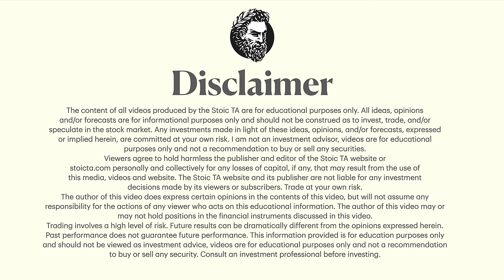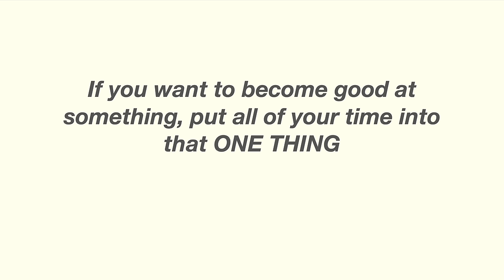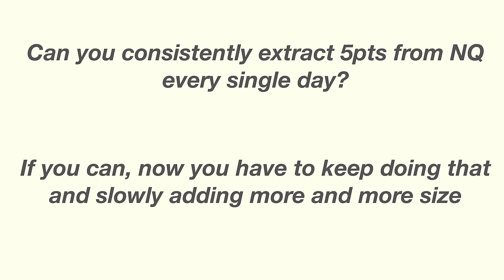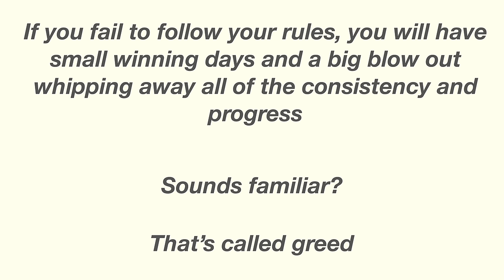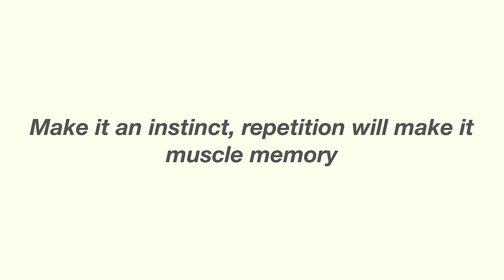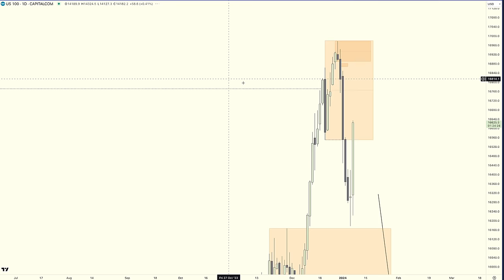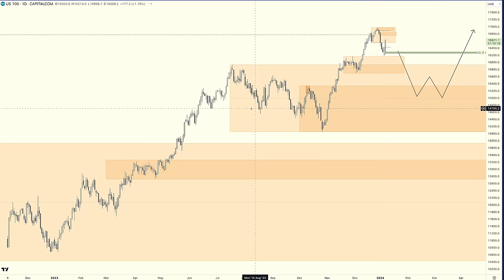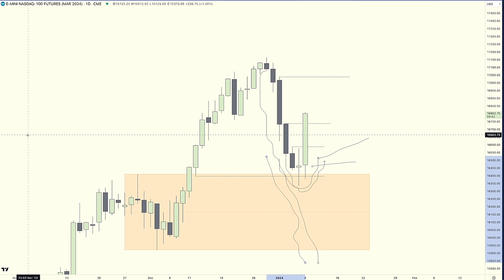Trading Psychology | How To Become Consistently Profitable Trader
📈 Hey Traders! Welcome back to the channel! Today, we're diving deep into the often underestimated but absolutely critical aspect of trading – the psychology behind it. I'll be sharing my insights on how to cultivate the mindset that leads to consistent profitability in the dynamic world of trading. 🚀💰

Ever wondered why some traders consistently make profits while others struggle? It's all about mastering your emotions and developing a rock-solid trading psychology. Join me as we explore the intricacies of emotional intelligence in trading and learn how to keep fear and greed in check, ensuring you make rational decisions even in the most intense market situations.

Success in trading goes beyond strategies – it's about building a mindset that can weather the storms of the market. I'll be sharing proven techniques to cultivate discipline and resilience, helping you stay focused and on track, no matter what the market throws your way.

Follow me on X:  @StoicTA